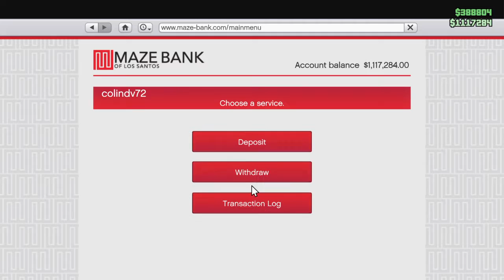Selling 2 racecars for about $737k - GTA Online